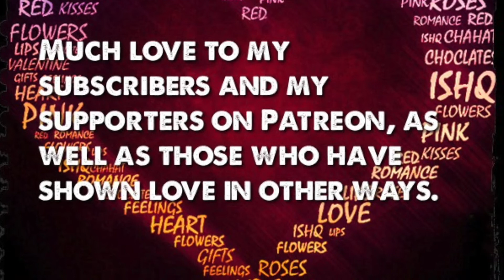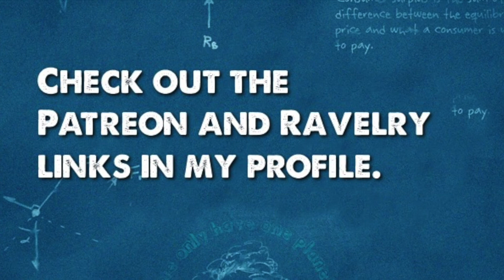Sunday Reading: Yes, Virginia, There is a Santa Claus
Yes, Virginia, There is a Santa Claus by Frank Church

Crafting for charity:
Charity aggregator:  WarmupAmerica.org

My address but don't send me gifts--unless they're winning Lotto tickets!:
3600 S. College Rd., Suite E, PMB 392

OK, I take it back.  Send me greeting cards with puppies.  And pictures of your own puppies.